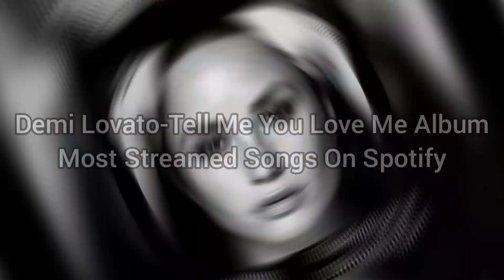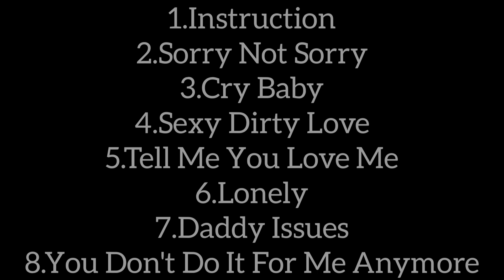Demi Lovato-Tell Me You Love Me Album Most Streamed Songs On Spotify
Update January 31, 2022

Demi Lovato-Tell Me You Love Me (2017)